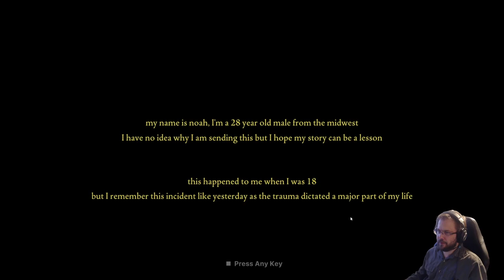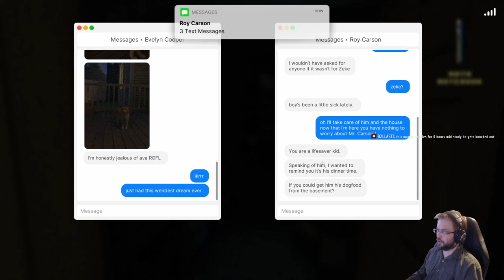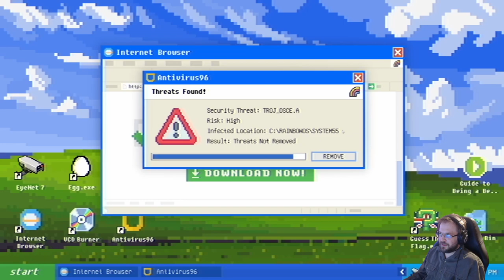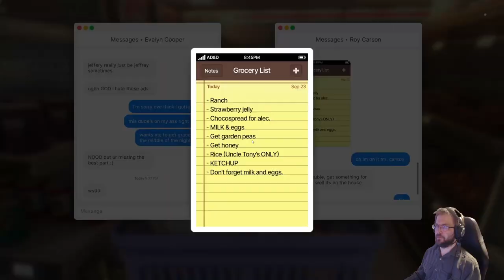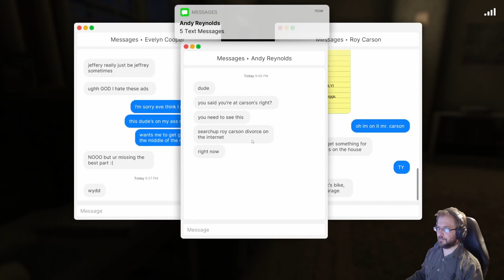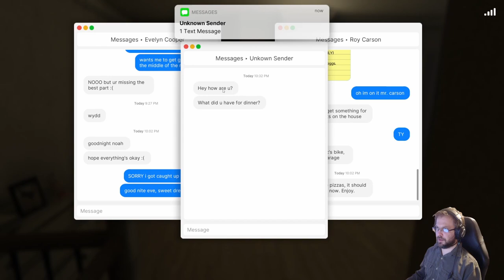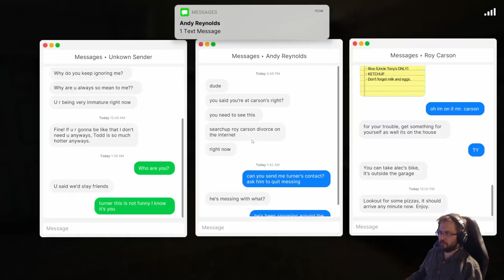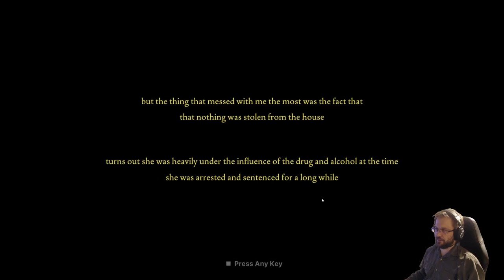Fears to Fathom 3: Carson House